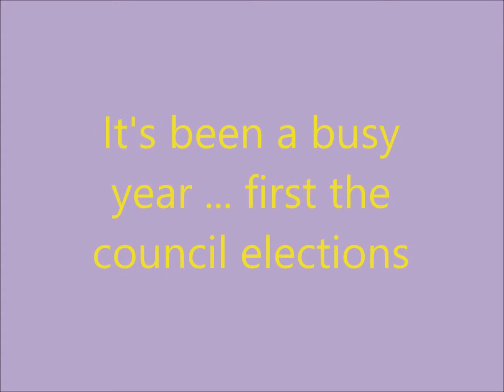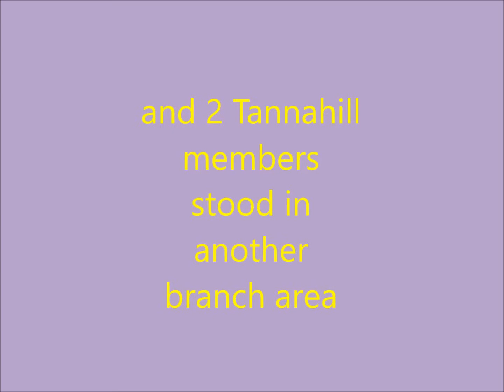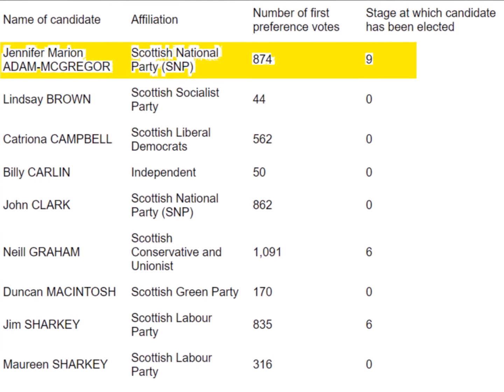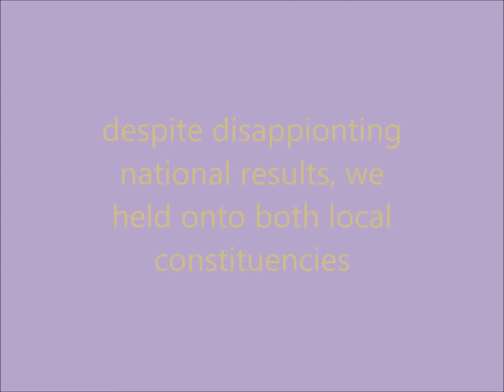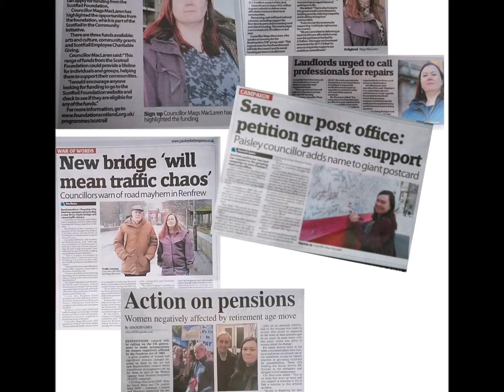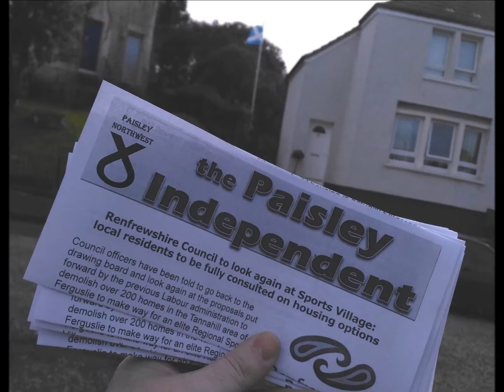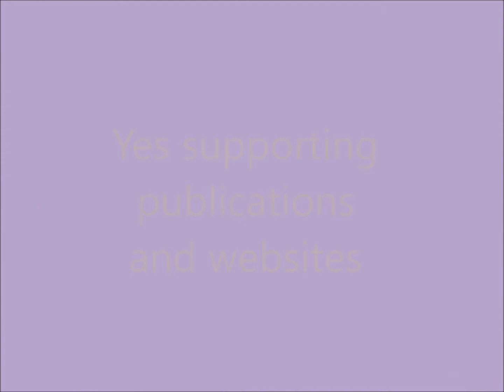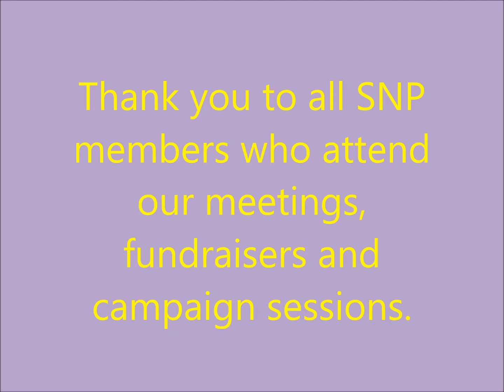Tannahill AGM2017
Review of 2016 from Paisley Tannahill SNP branch